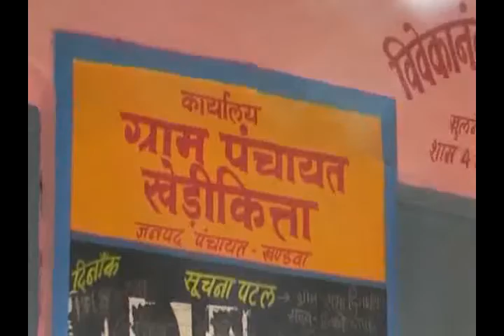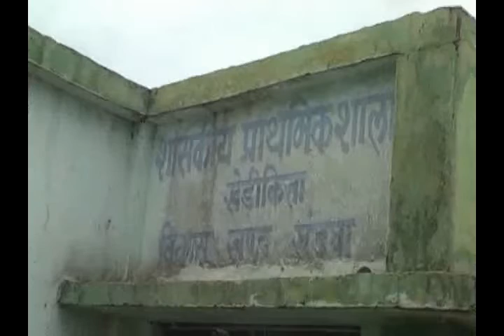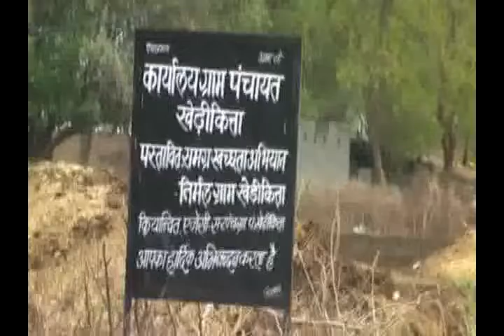KADI KITA chalo goan ki aur